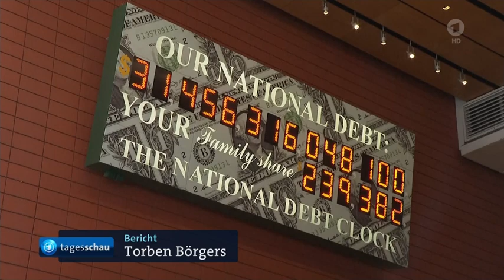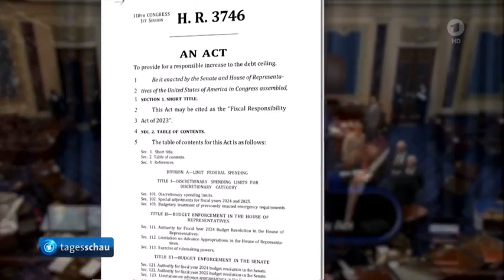Zustimmung im US-Senat: Zahlungsausfall der USA abgewendet.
Lindsay Graham, Senator South Carolina, Republikanische Partei:  "Den Leuten, die das verhandelt haben, würde ich nicht einmal mein Auto kaufen lassen!"